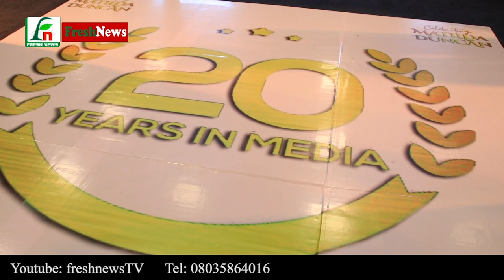RED CARPET DIARY/MATILDA DUNCAN THESCORE /DINO MELAYE DANCE OFF.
Check out highlights from Matilda Duncan's the score, celebrating 20 years of being a force in the media. This video shows all the glitz and glamour of a red carpet event.